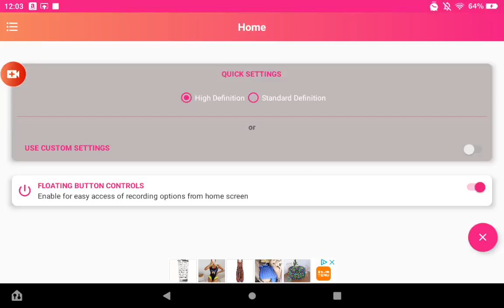Mars Productions (1985-1986)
Mars Productions Was Sailing. They Used This Fanfare